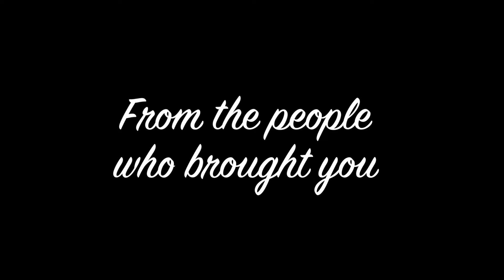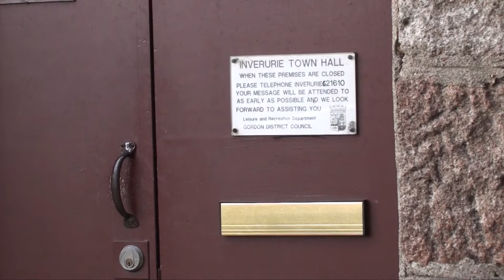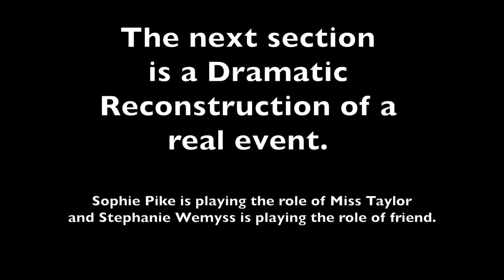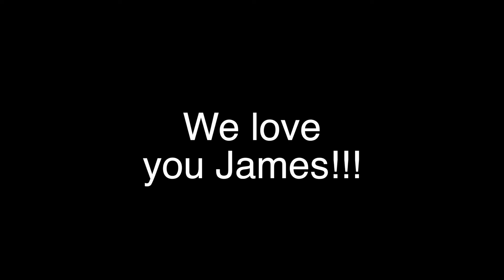Jim Yule The Movie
A tribute movie to the local Inverurie Panto Legend, James Yule. Everyone plays themselves apart from the role of James which is played by Gavin Davidson.

Thank you to all involved, it was shot with no time and no money. However it turned out better then we could have ever hoped. All the stories shown in the dramatic reconstructions are true!